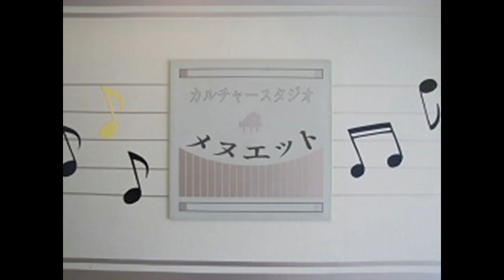木のように 星野富弘作詞・なかにしあかね作曲 歌曲集「木のように」より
間庭小枝の日本歌曲シリーズ　Japanese songs sung by Sae Maniwa

木のように
歳をとれたらいいな
幹は白く
なめらかに乾き
洞ではももんがが
いねむりをしている

鳥を憩わせる枝は
大きく横にまがり
たまにはここに腰掛け
休みなさいと
人間にもいっているようだ

欲を重ねて老いるのではなく
木のように

木のように　木のように

2016年3月6日
フラワーコンサート　ライブ録音